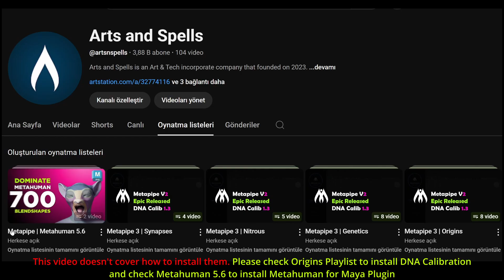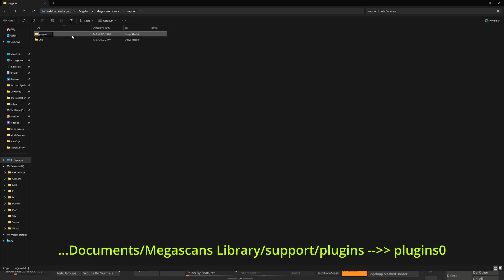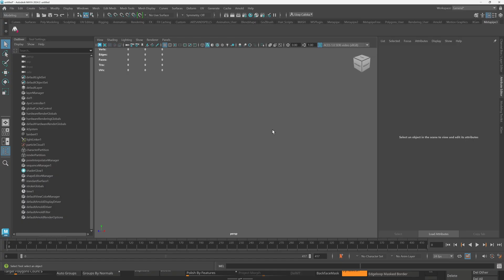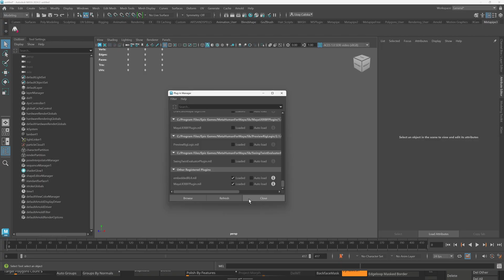Metahuman Maya Plugin & Quixel Bridge Bug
Metapipe 3 | Advanced Metahuman Customization